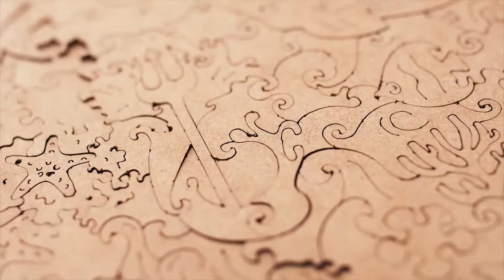FISH WOODEN JIGSAW PUZZLE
Have you ever gone scuba diving? Have you seen the bright colors and unusual inhabitants of the marine reefs—the funny fish in corals and anemones? How does an octopus hide? Does it not hide? The new Unidragon puzzle "Shining Fish" will take you on an exciting journey to the seabed.

The rich colors and unusual patterns on our fish scales were specially designed by our illustrator.

The assembly will turn into an exciting game through which you become acquainted with the sea world.

Each figurine is unique. You will have an octopus, dolphin, turtle, and other marine life in your hands. You will become the owner of a real trident and meet the Little Mermaid. To complete the nautical story, you'll find sets of waves, corals, and more.
Traditionally, the shape of the finished puzzle complicates the assembly task.